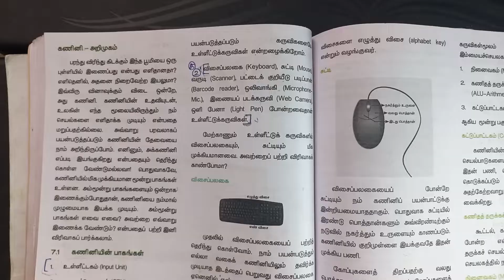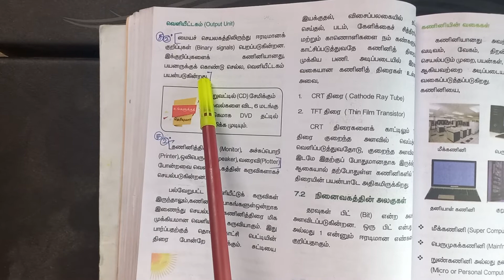6th | Science book back questions and answers குறு சிறு நெடு வினா Term 2 | 7 கணினியின் பாகங்கள்